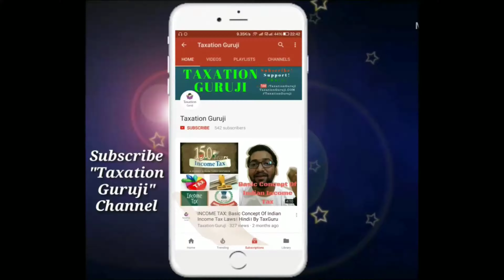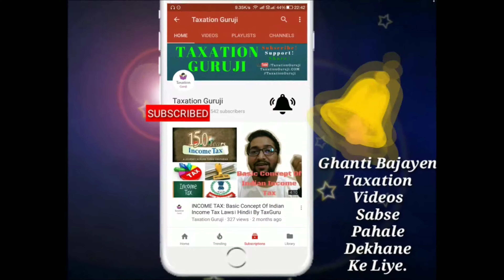Section 2(6) | CGST Act | What is AGGREGATE TURNOVER Under GST?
THE CENTRAL GOODS AND SERVICES TAX ACT, 2017:
An Act to make a provision for levy and collection of tax on intra-State supply of goods or services or both by the Central Government and for matters connected therewith or incidental thereto.
BE it enacted by Parliament in the Sixty-eighth Year of the Republic of India as follows:
Section 2(6) “aggregate turnover” means the aggregate value of all taxable supplies
(excluding the value of inward supplies on which tax is payable by a person on reverse
charge basis), exempt supplies, exports of goods or services or both and inter-State
supplies of persons having the same Permanent Account Number, to be computed on all
India basis but excludes central tax, State tax, Union territory tax, integrated tax and cess.